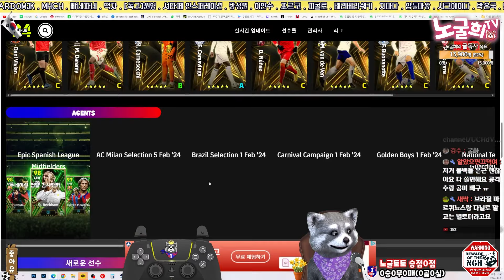무료도 좋은 브라질!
1. 투네이션 (수수료10%)
2. 유튜브 슈퍼챗(수수료30%)

음악출처

1.

2.

3.

4.

5.

6.

7.

8.

9.

10.